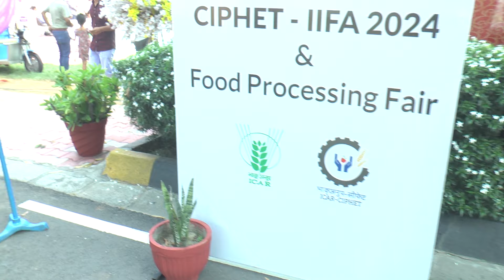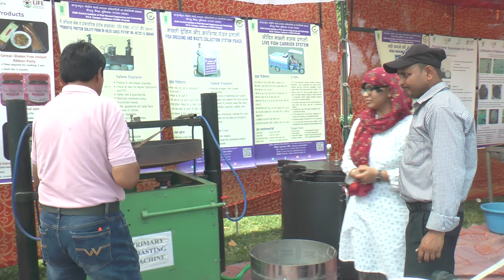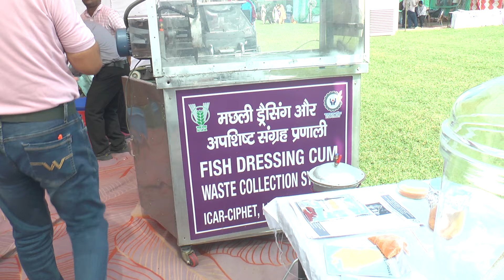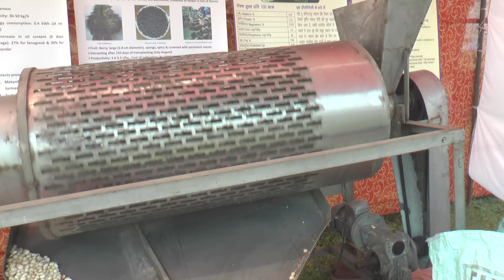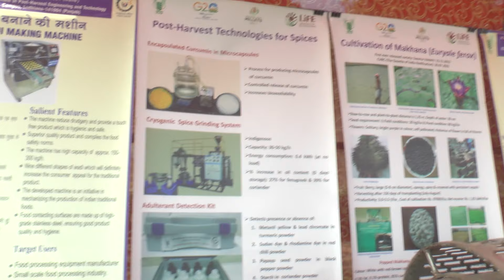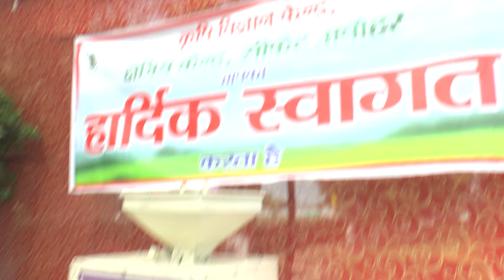FOOD PROCEESING MACHINES | FAIR | AGRO FOOD Exhibition, ICAR, CIPHET | Ludhiana PAU Campus | Punjab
ICAR-CIPHET Industry Interface Meet and Agro-Processing & Food Processing Fair 2024 Oct. 3-5, 2024
The Central Institute of Post-Harvest Engineering and Technology (CIPHET) is pleased to announce the much-awaited CIPHET-IIFA 2024 - Industry Interface Fair on Agro-processing & Food Processing, taking place from October 3 to 5, 2024. This grand event will serve as a key platform for fostering collaboration between the agro-processing and food processing industries, research institutions, and entrepreneurs. ICAR-CIPHET, a leader in post-harvest technology innovation, has been instrumental in promoting sustainable agricultural practices and driving innovations in agro-processing. The institute has established around 300 Agricultural Processing Centres (APCs) across the country and conducted important national-level studies, such as assessing harvest and post-harvest losses of major crops, analysing storage losses in FCI and CWC warehouses and recommending norms for efficient long-term storage management of food grains. With 33 patents, the institute offers a range of post-harvest technologies for commercialization, including innovations like visible light insect trap, mycelium-based packaging material, Hawaijar preparation machine, tabletop vacuum fryer, and robotic apple-picking arm.
The key highlights of CIPHET-IIFA 2024 include a workshop focused on optimizing agricultural aggregation, processing, storage, and marketing for farmers, entrepreneurs, and FPO members, Industry Interface Meet on rice milling and fibre processing technology, a Hackathon for students, and Kisan Ghosti for knowledge sharing, networking, and exploring business opportunities.
Knowledge collaborators for this event include ICAR-CIAE, Bhopal, ICAR-NISA, Ranchi, ICAR-NINFET, Kolkata, and ICAR-CIRCOT, Mumbai. ICAR-CIAE will showcase technologies for mechanization in agriculture production and post-production. ICAR-NISA will present innovations in gums, resins, and secondary agriculture. ICAR-NINFET will display products made from natural fibers, such as jute, hemp, flax, and more. ICAR-CIRCOT will demonstrate breakthroughs in cotton processing, including smart textiles, naturally coloured cotton, air-purifying curtains, salt-free dyeing, and bio-enriched compost.
A standout feature of the event will be Techno-Food Hackathon Version 1.0, offering student startups the opportunity to present their ideas, engage with experts, and pitch to investors. The fair will also provide entrepreneurs valuable insights into modern food processing, food quality, and safety compliance. Additionally, food and fiber products manufactured by ICAR stakeholders will be available for display and sale.
Dr. Nachiket Kotwaliwale, Director of ICAR-CIPHET, expressed his enthusiasm, stating, "CIPHET-IIFA 2024 marks a crucial step towards empowering entrepreneurs and advancing the agro-processing industry."
The event will be held at the ICAR-CIPHET campus within PAU Campus, Ludhiana, Punjab, and is expected to draw over 5,000 participants, including farmers, industry professionals, policymakers, students, and the general public. or call 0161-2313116.
CIPHET invites all stakeholders in the agricultural sector to participate in this transformative event and contribute to the growth of Indian agriculture through post-harvest technology advancements.